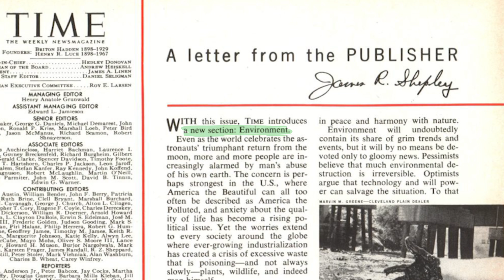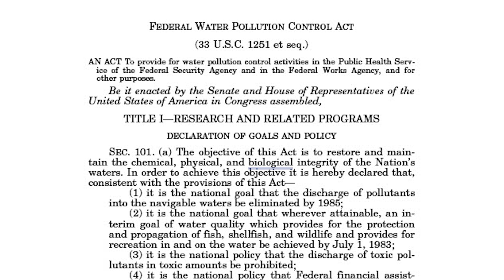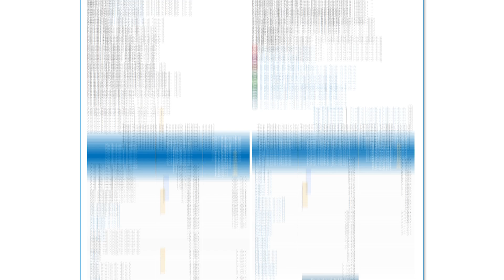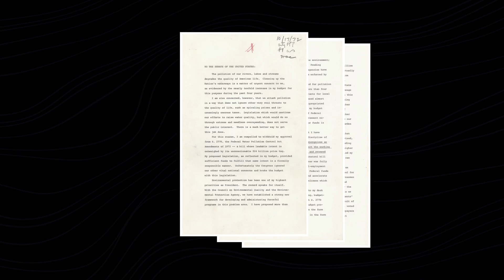Dream of Clean Water - CSPAN StudentCam Award Winner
The 1972 Clean Water Act was created to stop river fires, but can it help today?

In 1969 the Cuyahoga River in Cleveland, Ohio burst into flames after being filled with toxic oil and waste for decades. Since, the EPA has led a charge to try to change that. Follow me as I dive into the Nixon-era law that changed how we view water quality and try to answer the ultimate question, did it work? And if it did, what can we learn from it for the problems we face today like climate change?

2nd Prize and Fan Favorite winner - 2022 CSPAN StudentCam documentary contest

Official selection - 2022 Chagrin Documentary Film Festival

Artlist is my main source.

Until next time, here on Sparkpass.